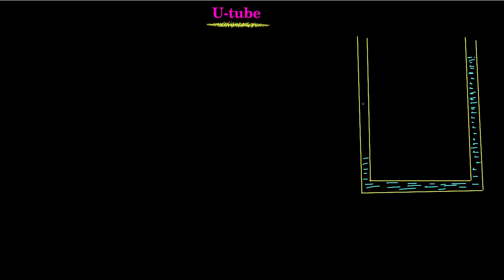Fluid Mechanics Lec-6 (U-tube)